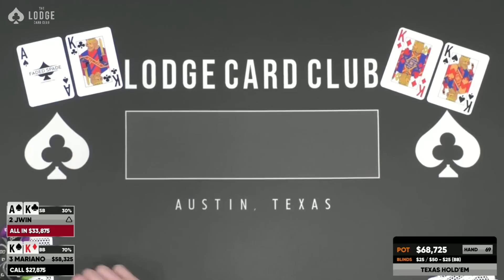Mariano ALL IN With Pocket Kings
In this poker hand, @MarianoPoker is ALL-IN with Pocket Kings. Will he win?